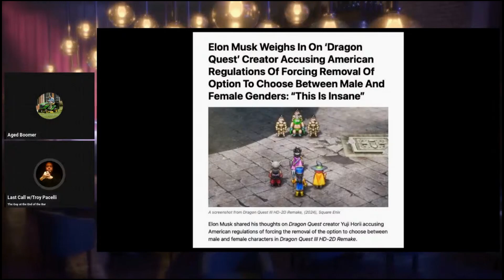Geeky Geezers Clips – Elon Musk Reacts To Dragon Quest Censorship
This Clip is from the 6 October 2024 Geeky Geezers Stream

Host – Aged Boomer @AgedBoomer
Drunk Sidekick - Last Call w/Troy Pacelli @TroyPacelli

Business Manager - @OrvilleNation / @Inzpiration_TV

Producers:

Barfly –
POPS     @POPS
Maria w/Tea & Telly     @TeaTellyWMaria
Tim Hayes    @TimHayes

Regulars –
Connie Cleary     @conniecleary1863
Curtis Selby     @tiredmdntblggr
Disney Sheepherder   @DisneySheepherder
jprph1   @jprph1
Space Fraggle    @SpaceFraggle1234

VIPs –
deleted_scenes     @deletedscenes
Lester San Jose The Skeptic Tank     @theskeptictank

Join the MeWe group to stay up to date and keep the conversation going between shows